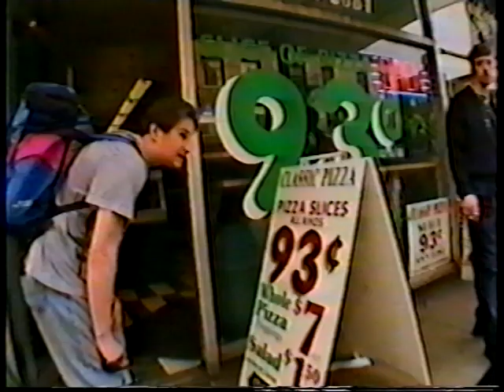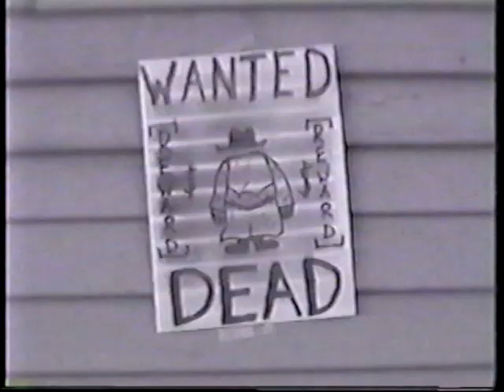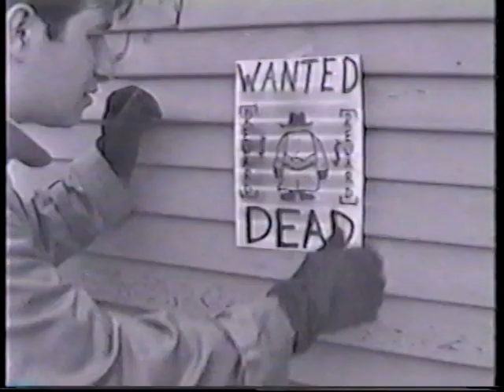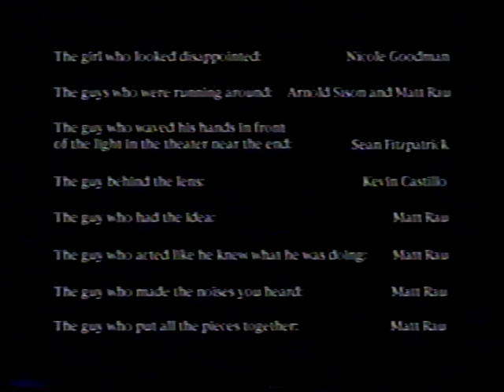VFS StudentMovies 1997